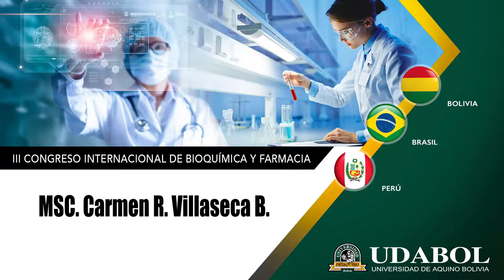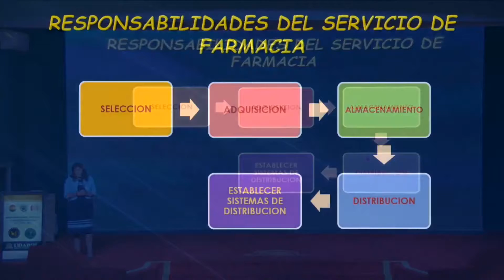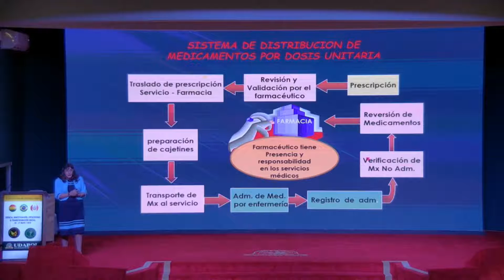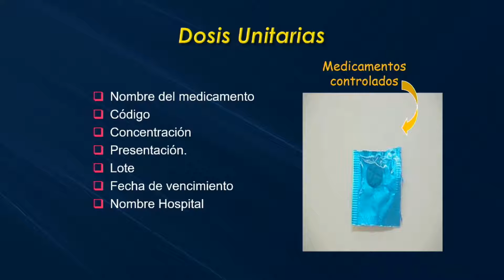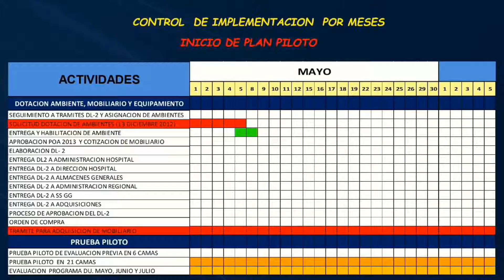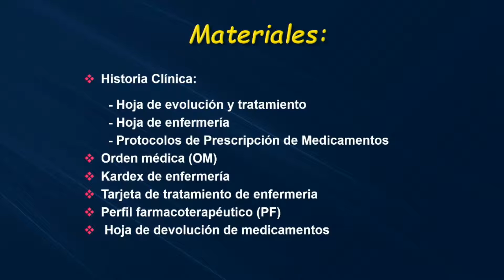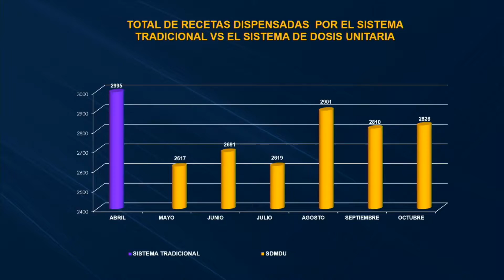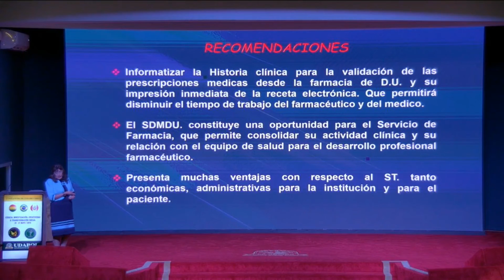Bioquím. y Farm: MSc. Carmen R. Villaseca (Bol) - Distribución de medicamentos por dosis unitaria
III Congreso de Bioquímica y Farmacia